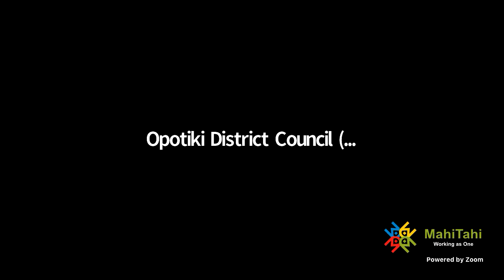Ordinary Council Meeting 19 March 2024